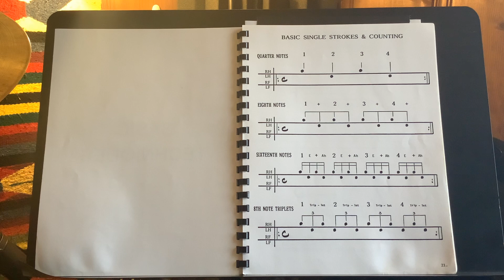Quarter, Eighth & Sixteenth - 66 BPM